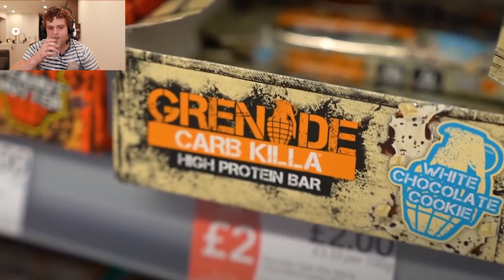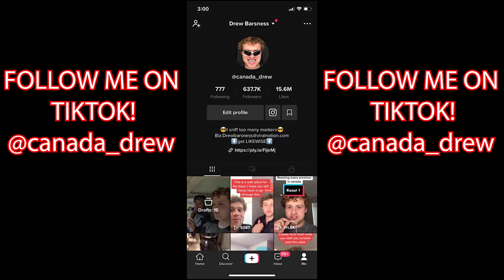This Fall Guys 'Challenge' Needs To Stop (Morgz)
100 hours of Fall Guys, Filmed in 30 minutes lmao.